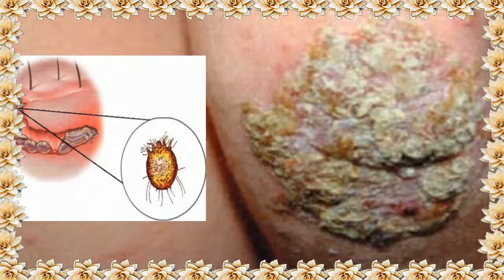Como Quitar La Sarna Humana 🍴 Sarna Humana Escabiosis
como quitar la sarna humana - v=UDnYCMp5FIs como quitar la sarna humana - como curar la sarna humana de una forma rápida y eficaz

"como curar la sarna humana".
Como curar la sarna en humanos como curar la sarna humana remedios apra la sarna humana remedios caseros sarna en humanos sarna humana remedios caseros

Sarna en humanos; Sarcoptes scabiei Imágenes ¿Estás sufriendo de escabiosis y quieres descubrir algunos buenos remedios caseros para la sarna humana
como eliminar la sarna humana rápidamente - descubrelo. v=UiHuCSKERYM como se contagia la sarna humana - como se quita la sarna humana  Hay muchos remedios caseros para la sarna en perros que pueden aliviar, calmar y sanar a su perro que pica, mientras que, […] Salud; Aptitud y Belleza
 Inicio » Hogar y mascotas » Remedios para la sarna en perros o canina

Si Quieres Saber Cómo Curar La Escabiosis Con Remedios Caseros Totalmente Naturales, Sigue Leyendo y Aprende Que Es La Sarna (Escabiosis), Cuales Son Sus Sintomas, Causas, Remedios y Recomendaciones
como curar sarna humana rapido ✌ la sarna se cura sola.
 a sarna humana é uma doença de pele  chamada também de escabiose  que é causada pelo ácaro sarcoptes  que infecta a pele e provoca sintomas como coceira intensa e vermelhidão...
☞ remedios caseros para la sarna en humanos - como eliminar la sarna en personas naturalmente. como curar la sarna en humanos. como se quita la sarna humana .
cuanto tiempo dura la sarna ✏ como quitar la sarna del cuerpo humano.
omo quitar la sarna humana con remedios caseros .

como curar la sarna humana de una forma rápida y eficaz.
 remedios para la sarna humana - como curar la sarna humana pruébalo y te sorprenderás!.

 "remedios caseros para combatir la sarna humana"...

"remedios naturales para curar la sarna humana".  aquí les dejamos  entonces  10 remedios caseros que se pueden usar para combatir la sarna:.. por lo general la sarna humana solo posee dos métodos de contacto directo  por lo general la mayoría de los contagios ocurren por el contacto directo entre la piel sana y la piel de una persona infectada  otros contagios ocurren por el contacto de superficies infectadas con la piel de alguien saludable...

elimina la sarna humana o escabiosis. Que es la sarna como quitar la sarna humana

La sarna en humanos es una condición contagiosa de la piel causada por ácaros diminutos que excavan en la piel Existen efectivos remedios caseros para la sarna humana, también conocida como escabiosis como eliminar la sarna humana rápidamente - descubrelo .. Como se quita la sarna humana, como combatir la sarna, como curar la escabiosis, k es bueno para la sarna, Compartir con mis Amigos  Remedios para la sarna en perros o canina